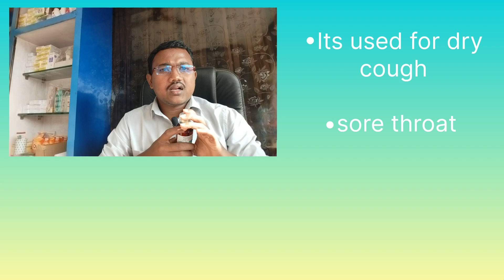Ascoril D plus syrup for Dry cough|best syrup|soura language#viral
నేను ట్రైబల్ కమ్యూనిటీ వాళ్ళకోసం AWERNESS వీడియోస్ ఈ రూపంలో చేస్తున్నా ఎందుకంటే చాలా మట్టు కు అన్ని తెలుసు అన్నట్టే ఉంటారు కానీ మోసపోతారు కాబట్టి కొంతలో కొంత అయినా నా వీడియోస్ చూసి AWERNESS తెచ్చుకోంటారని చేస్తున్నా ఈ చిన్న ప్రయత్నం నచ్చితే నాకు సపోర్ట్ చేస్తారని ఆశిస్తున్నాను.